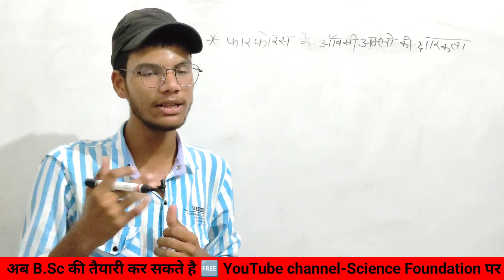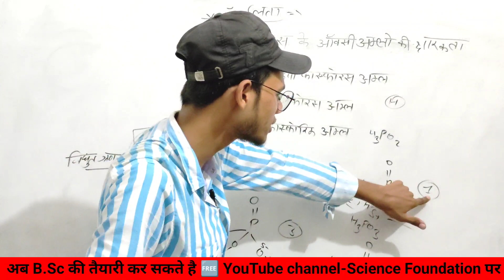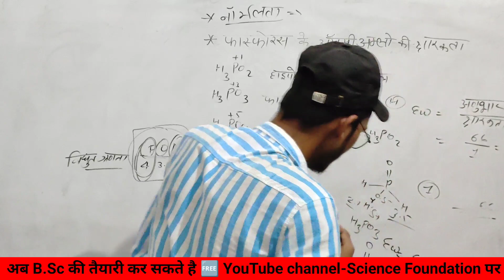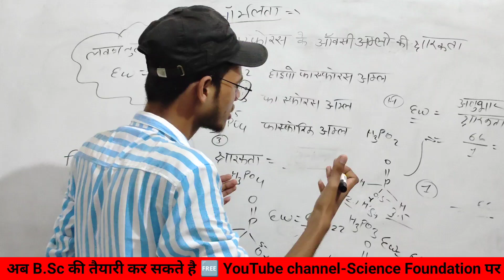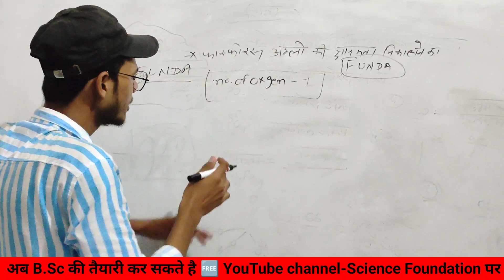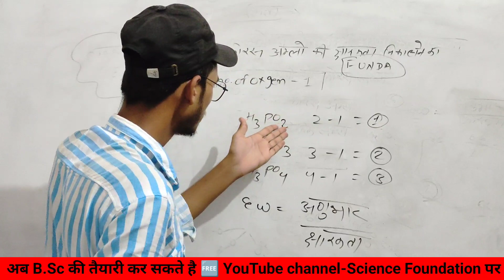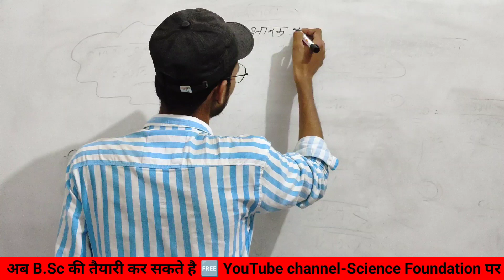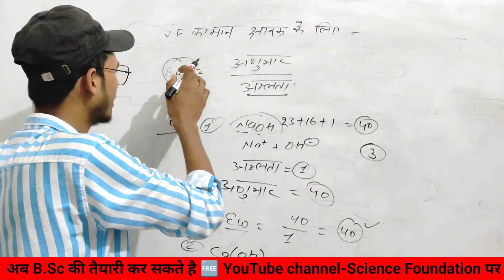bsc chemistry 1st year online classes | physical chemistry bsc 1st year | 1st year chemistry class 5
teligram channel link 👇👇
BSc classes

science Foundation websites 👇👇
search on Google - science Foundation.con

YouTube research keyboard -
bsc 1st semester chemistry important
questions
questions 2023
bsc 1st semester chemistry syllabus
bsc 1st semester chemistry paper
2024